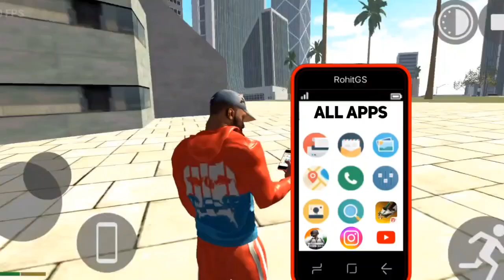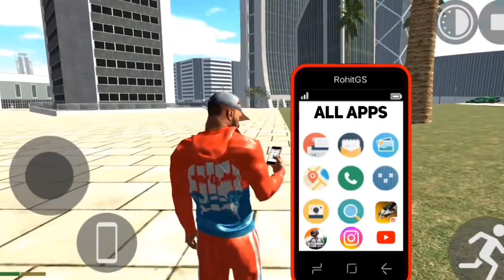Fire engine start option in Indian Bike Driving | Indian Bike Driving 3D New Update